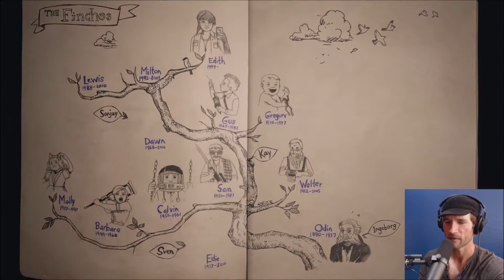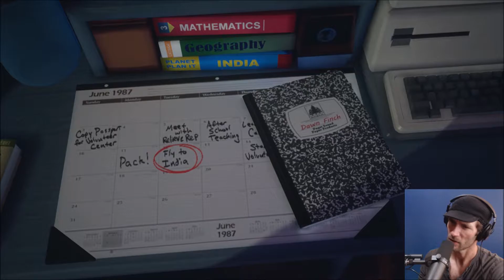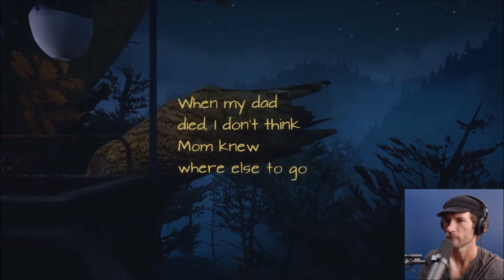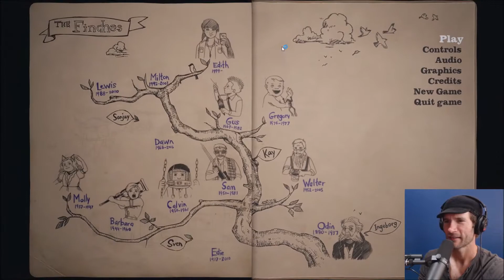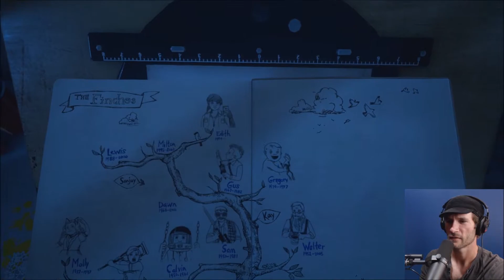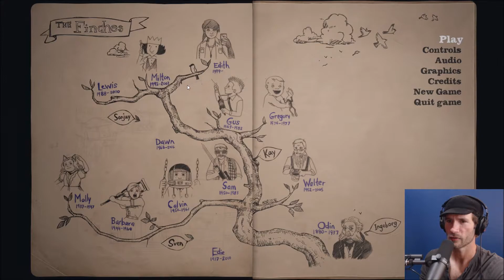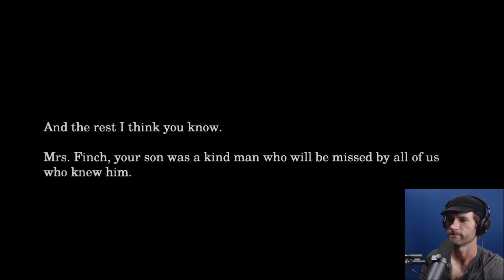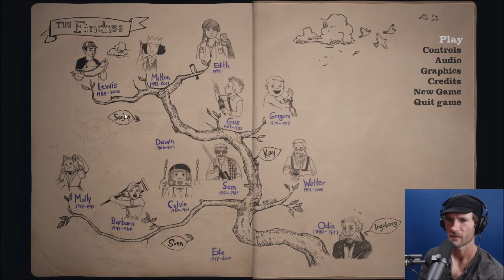WHAT REMAINS OF EDITH FINCH: Part 05 - Off With His Head - STUFFandTHINGS Plays...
Pot withdrawals.